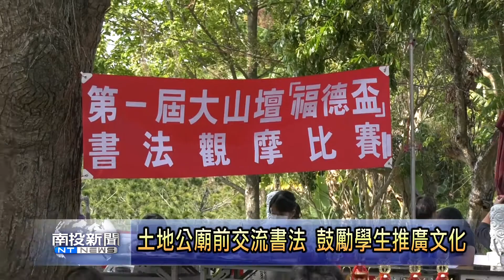土地公廟前交流書法 鼓勵學生推廣文化 南投新聞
集集大山的山腳有一個土地公廟，名為洞角大山壇，很有歷史意義，也是當地的信仰中心之一，集集鎮文化交流及發展協會特別舉辦書法觀摩比賽，讓學生來到土地公廟前面互相交流寫書法的功力，要推廣書法文化以外，也用表揚與獎金來鼓勵認真學習書法的學生。